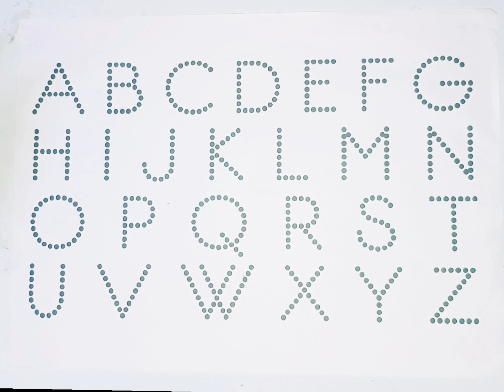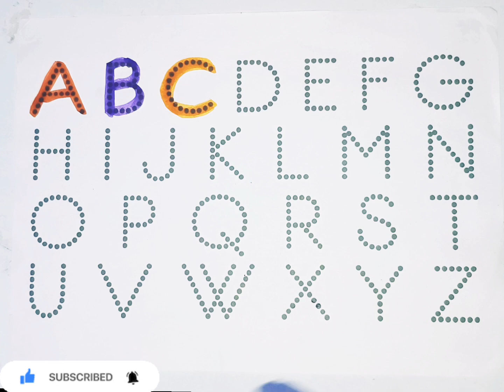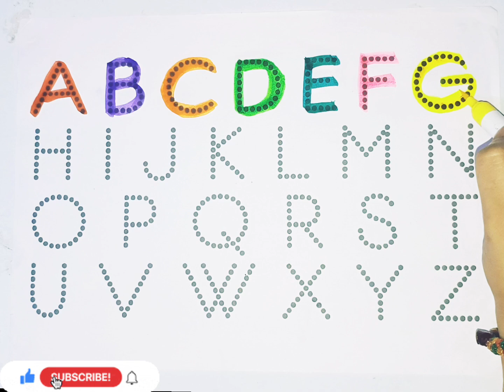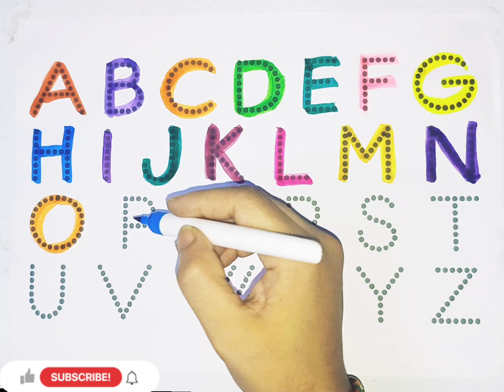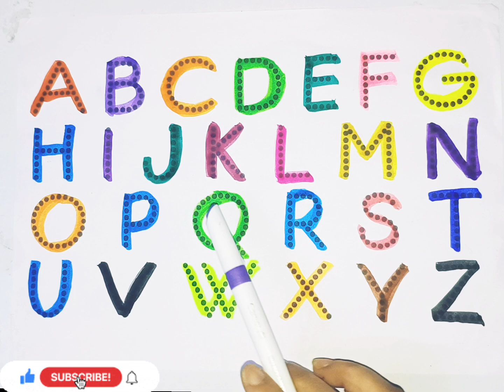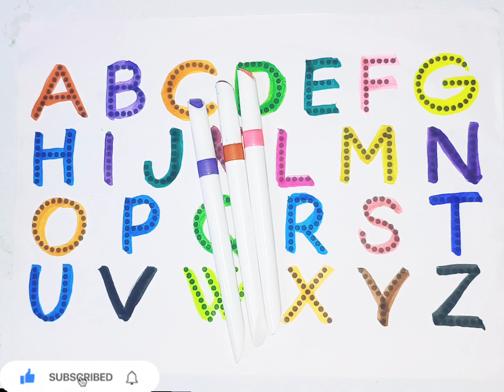Learn to count | one two three| 1to100 counting| ABC, Atoz alphabets| phonics song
Learn to count | one two three| 123 numbers song| 1to100 counting| ABC, Atoz alphabets| phonics song